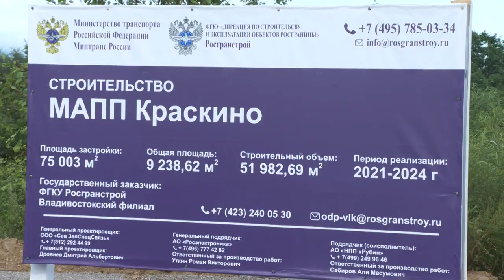Погранпереходы модернизируют в Приморье.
Современные пункты пропуска построят в Приморья в 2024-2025 годах. Комиссия в составе представителей Пограничной службы ФСБ России, профильных ведомств, подрядных организаций посетила автомобильные пункты пропуска «Пограничный», «Марково», «Краскино».